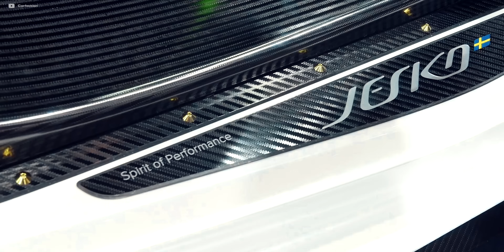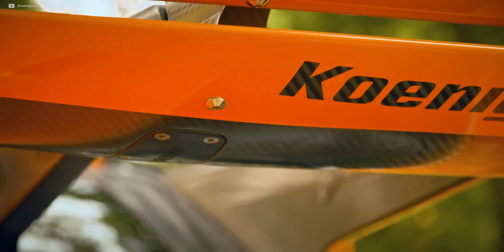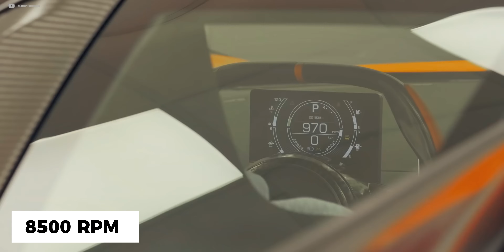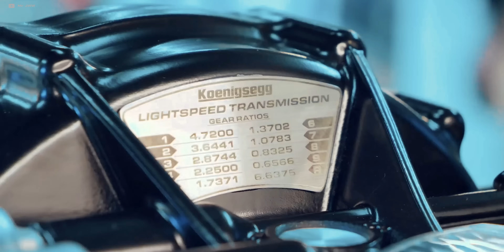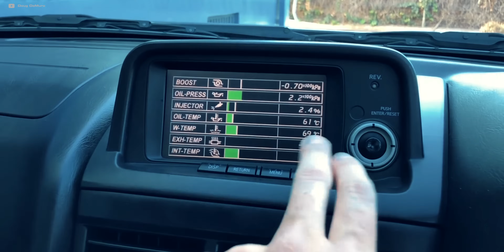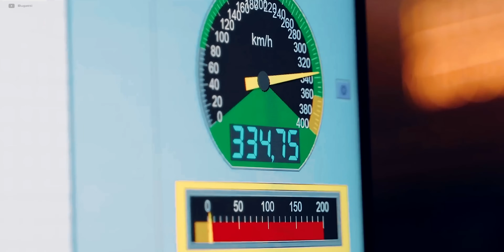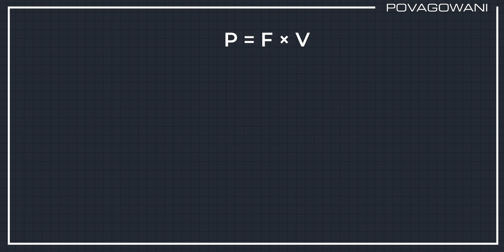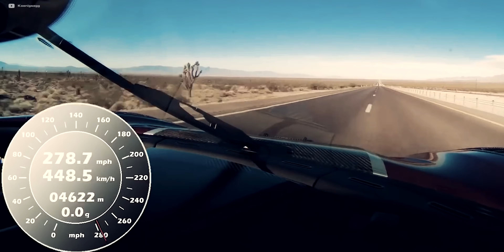Koenigsegg Jesko to absolutny szczyt motoryzacyjnej technologii. Czy osiągnie 500 km/h? Policzmy!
Długo wyczekiwana analiza Koenigsegga Jesko! Ten samochód udowadnia, że szwedzi są na absolutnym motoryzacyjnym szczycie. Jak jego silnik znosi pracę skrzyni biegów LST i czy Absolut zdoła przebić 500 km/h? Oglądajcie uważnie!

Na hasło POVAGOWANI otrzymasz -7% ZNIŻKI!
Rabat obejmuje cały asortyment poza oponami, olejami, kołami dwumasowymi i sprzęgłami.
iParts OnlineZawszeTaniej

This video is fair use under copyright law because it is transformative in nature, uses no more of the original than necessary and has no negative effect on the market for the original work.

THE LUXURY CAR DREAM! $10,000,000 KOENIGSEGG GEMERA, JESKO, ABSOLUT, REGERA by Jon Olsson
youtu.be/swMqQUo9iRM

Koenigsegg Jesko: Will It Break 300mph? by Carfection
youtu.be/3sStmxMTI2c

1600 PS Koenigsegg Jesko FOS Goodwood 2019 by Daniel Abt
youtu.be/mGGcNv5Bsus

2019 Koenigsegg Jesko: In-Depth Exterior and Interior Tour by Galaxy89cars
youtu.be/uZLmIPjWshQ

NEW 330mph Jesko Absolut - The Fastest Car Koenigsegg Will EVER Make by Mr JWW
youtu.be/hFyhYsnhNuE

Koenigsegg Jesko by fromwherever
youtu.be/xbcgToRj0vM

Koenigsegg JESKO ABSOLUT! The FULL STORY: Factory Tour and First Ride by Shmee150
youtu.be/jcGrTvgarD0

First Look: Koenigsegg Jesko by APEX ONE
youtu.be/Jh8Kk1n66g0

Koenigsegg Jesko Engine - 5.0 litre twin-turbo V8 with 1600 HP by Supercars DD
youtu.be/vozpTKwb0J4

TAKING A LOOK AT THE KOENIGSEGG GEMERA AND JESKO ABSOLUT by Manny Khoshbin
youtu.be/qaFo3m4ms30

Demystifying E85 & Flex Fuel by TheTuningSchool
youtu.be/fJxTQ_GeWsY

Lexus LFA | Vossen VFS2 by VossenWheels
youtu.be/1GXzXiPD9Sw

Lexus LFA by Clashproduction
youtu.be/_5JjNDWn3TE

Wrapped Tesla Model S 100D by Bobolov Productions
youtu.be/EwmbiZZEOwo